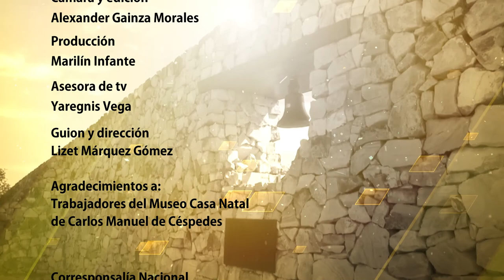El Nacimiento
Primer capítulo de la Serie "El Céspedes que no Conocí", dedicada al prócer bayamés, protagonista del Grito de Independencia en Cuba el 10 de octubre de 1868.